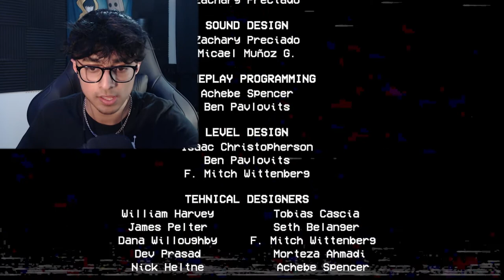ENDING MOMMY LONG LEGS... | Poppy Playtime (ENDING)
we disobeyed mommy and she is not happy